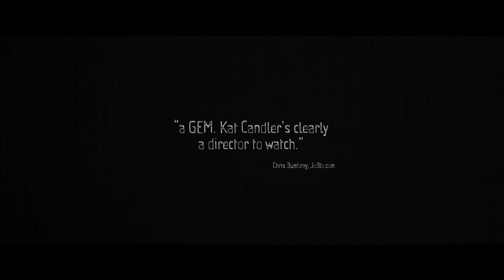Hellion | official trailer US (2014)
official trailer for Hellion